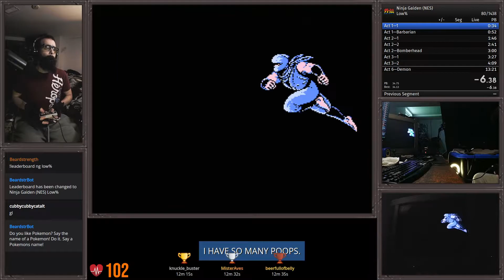Ninja Gaiden—Low%—13m 14s